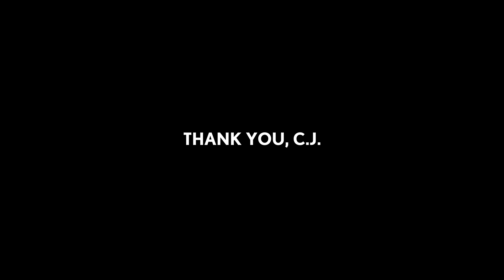Thank You, C.J. Uzomah | Cincinnati Bengals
Seven seasons of countless memories on and off the field. Thank you for everything, C.J.